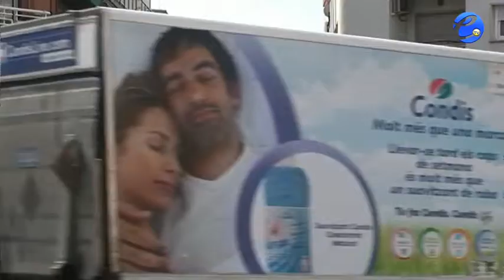El servei de d'assessorament evita quatre desnonaments- Vídeo d'Esplugues Televisió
Durant els tres primers mesos en funcionamient, el servei d'assessorament a families en risc de perdre l'habitatge, que presta l'Oficina Local d'Habitatge d'Esplugues, ha aconseguit suspendre l'execució de 4 desnonaments i ha ajudat a 19 famílies a mantenir els pisos.